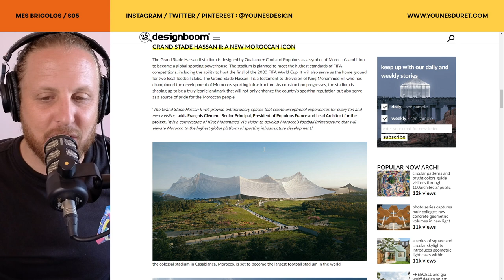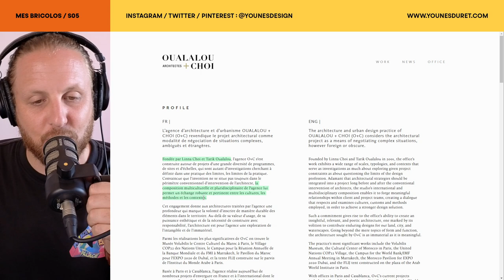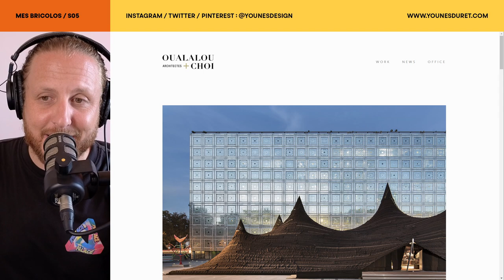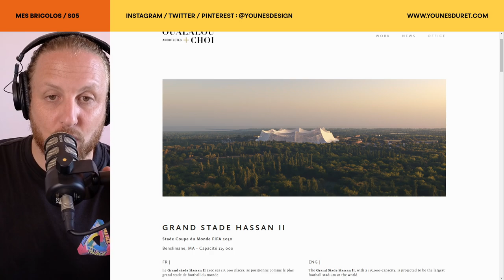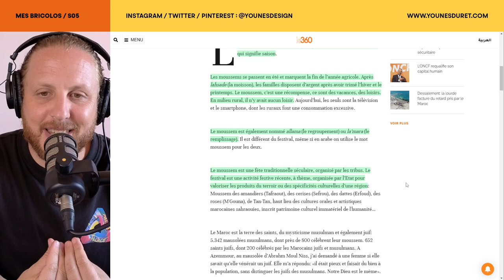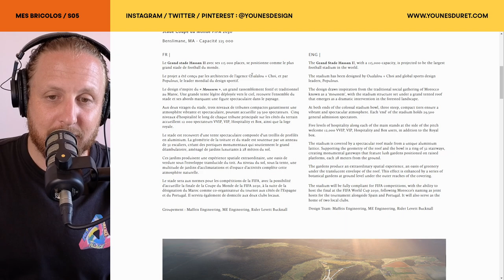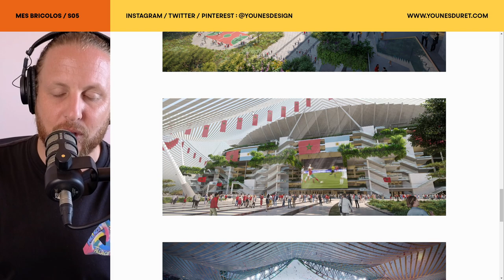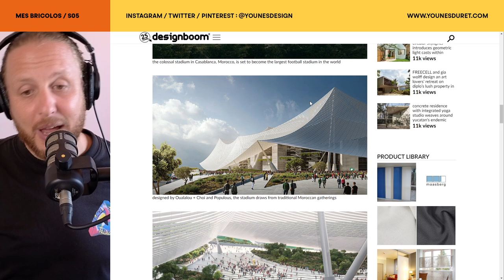L'alliance du sport et de la culture, un Stade monumental pour la Coupe du Monde 2030 au Maroc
00:00 Salam, cette semaine je vous emmène à la découverte du futur Grand Stade Hassan II, un projet d'envergure internationale qui se prépare à accueillir la Coupe du Monde de Football en 2030, au Maroc. Situé à Casablanca, ce stade impressionne par sa taille monumentale et sa capacité de plus de 93 000 places, faisant de lui un des plus grands stades d'Afrique. Mais ce qui frappe encore plus, c'est la forme atypique et innovante de l'édifice, qui le place au cœur de l'architecture contemporaine mondiale.

01:50 Je commence par vous présenter les ambitions colossales derrière ce projet qui incarne la vision du Maroc de s’inscrire durablement dans le paysage sportif mondial. Le design du stade est un véritable bijou d'architecture, une fusion entre modernité et tradition, avec des lignes audacieuses et des références culturelles profondes. Ce projet ne se contente pas de répondre à un cahier des charges fonctionnel, il s’inscrit aussi dans l’histoire et l’identité du pays.

03:49 Pour comprendre la finesse de ce design, je vous parle des deux cabinets d’architectes de renommée internationale qui sont à l'origine de cette prouesse : Populous et Oualalou + Choi. Populous, experts incontestés dans la création de stades accueillant des événements d'envergure (comme les Jeux Olympiques ou les Coupes du Monde), apportent ici leur savoir-faire en termes de fonctionnalité et de gestion des foules. En parallèle, le cabinet Oualalou + Choi insuffle son esthétique unique, marquée par un profond respect des matériaux et des formes géométriques.

05:37 Ce projet s'inspire directement des travaux antérieurs de Oualalou + Choi, comme le Pavillon du Maroc de Dubaï, avec ses matériaux qui allient robustesse et modernité, ou encore le design élégant de toile tendue que l'on retrouve dans leur projet pour l'Institut du Monde Arabe. Ces références montrent à quel point ce cabinet maîtrise l’équilibre entre la création contemporaine et l’ancrage dans une tradition culturelle.

08:35 D’ailleurs, en parlant de tradition, l'une des grandes sources d'inspiration pour ce stade est celle des Moussems, ces fêtes populaires marocaines, vieilles de plusieurs siècles, qui mêlent festivités, culture et spiritualité. Cette référence ancre encore davantage le stade dans son contexte local, faisant de cette architecture bien plus qu’un simple lieu pour des événements sportifs, mais un véritable hommage à l’histoire marocaine.

13:07 Vous l'aurez compris, ce projet dépasse largement le cadre du sport et se transforme en symbole du rayonnement culturel du Maroc à l’échelle mondiale. Je vous invite à plonger avec moi dans les détails de ce stade visionnaire, à découvrir les coulisses de sa conception, et à explorer l’inspiration derrière chaque choix architectural.

N'oubliez pas de me laisser vos impressions en commentaires, dites-moi ce que vous pensez de ce projet et si vous aimeriez en savoir plus sur les grands événements sportifs au Maroc.